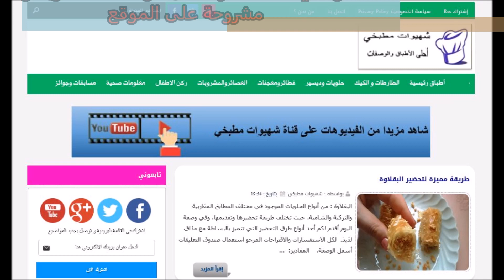كب كيك بزبدة الفول السوداني Cupcakes recette facile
cupcakes au beurre d'arachide. Peanut Butter Cupcakes Recipe. كب كيك سهل وسريع
كب كيك سهل
cupcakes recept